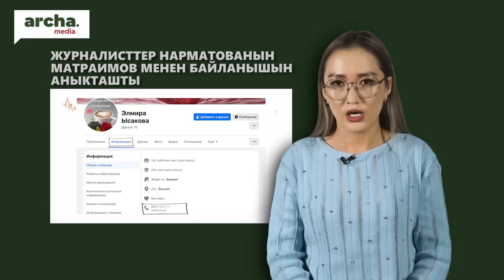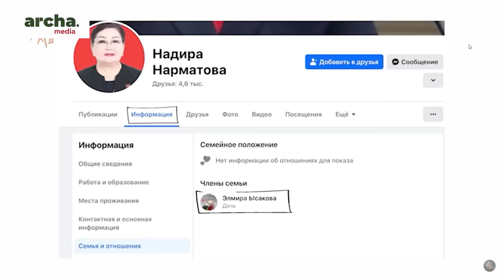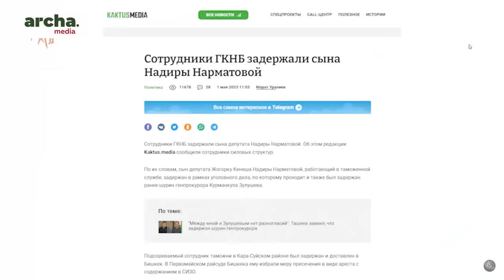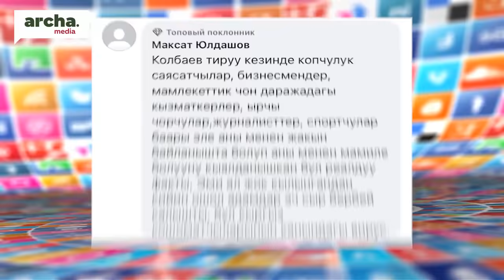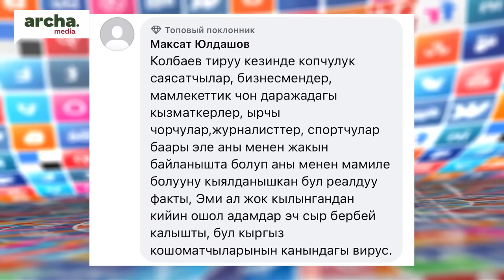КОШУНАсы болгон. ЖАПАРОВдун Көлбаевдер менен байланышы// Бишкекте таштандыдан ЫМЫРКАЙ табылды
🔹Бишкекте таштандыдан жаны төрөлгөн ымыркай табылды
 🔹Атазов УКМКга сурак берип чыкты
 🔹Акылбек Жапаров Көлбаевдин апасынан мааракесинде жургон тасмасы тарады
 🔹Журналисттер Матраимов менен Нарматованын байланышын аныктап чыгышты